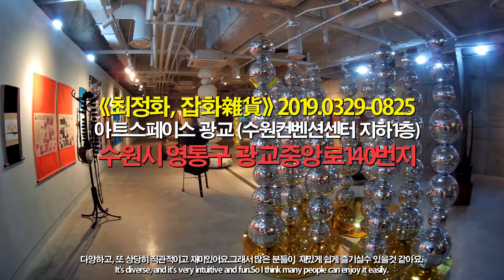[막내큐레이터일상#1] 막내 큐레이터/ 미술관아침/막내가하는일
[막내큐레이터일상] 막내큐레이터/ 업무/ 전시간략소개/최정화잡화/아트스페이스광교